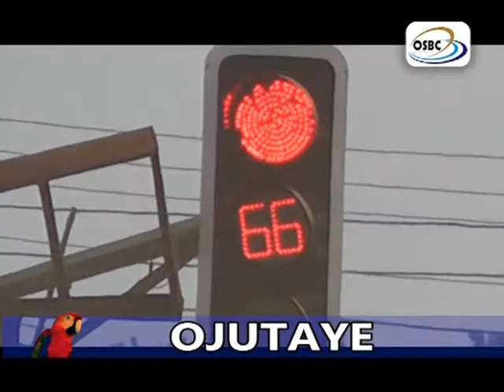Ojutaye - Old Garage